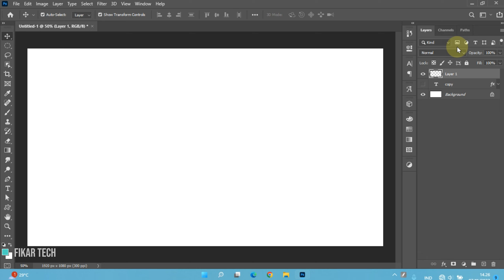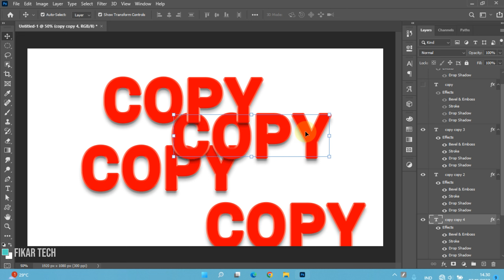TRIK TERCEPAT cara copy paste di photoshop